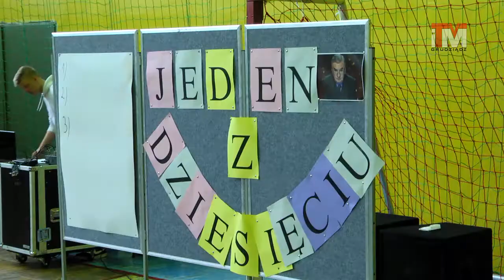30-11-2017 Dzień patrona w IV LO